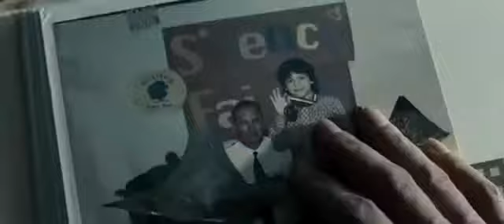The best Trailers of the Year